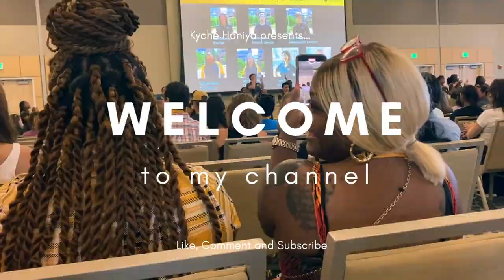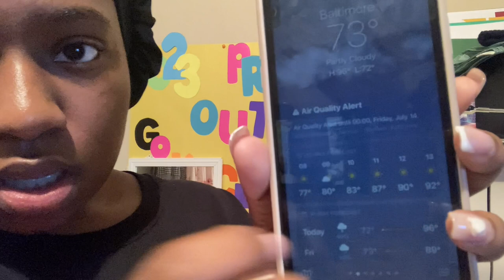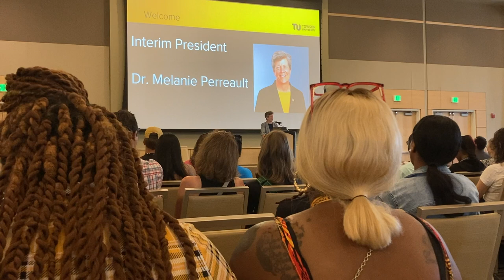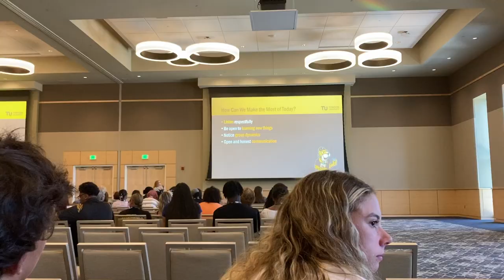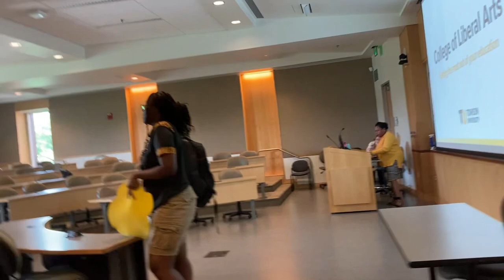Freshman Orientation Day Vlog🐯 || Towson Uni, Education Major, and more. || Kyché Haniya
hey munchkins. WELCOME BACKKK! in today's video, come along with me to see my university and go to my college. The college process has begun!
music report:
Poshmark: Kyché Haniya
Verse: 'And we know that all things work together for good to them that love God, to them who are the called according to his purpose. '
Romans 8:28
Posting Schedule: every upload will happen @5pm EST.
FQA:
Name: Kyché (Ky-shay)
Age (during upload):18
Camera: iPhone SE 2nd Gen.